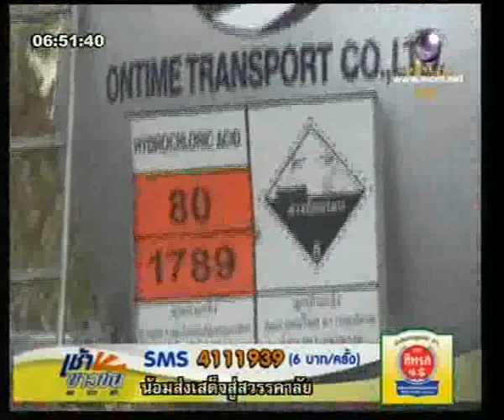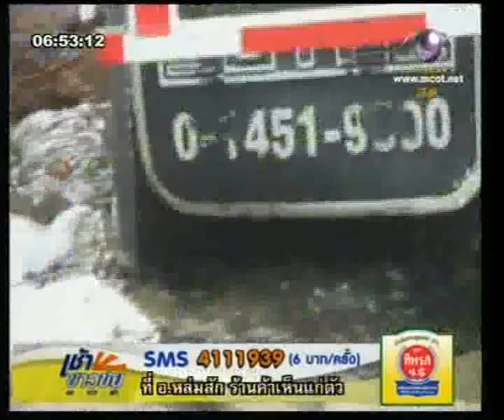เช้าข่าวข้น 10-04-2012 1/2